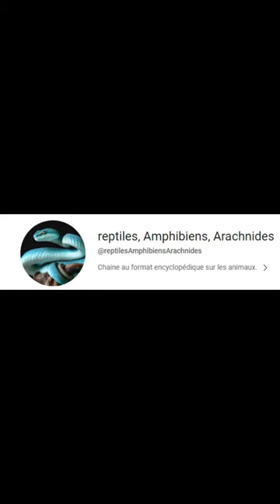Une veuve noire en France ?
Annonce futur vidéo Veuve noire la malmignatte. .